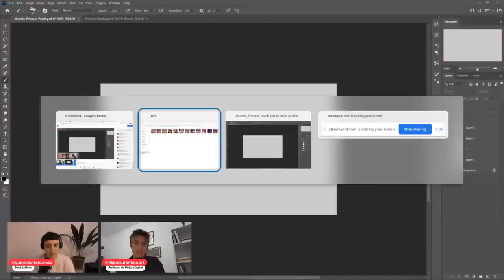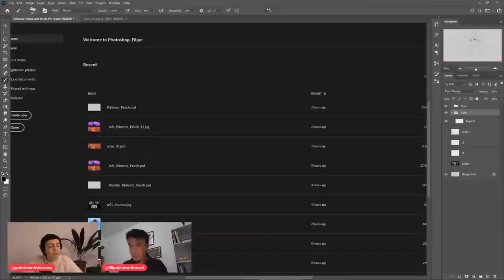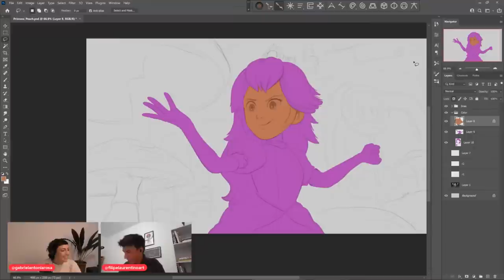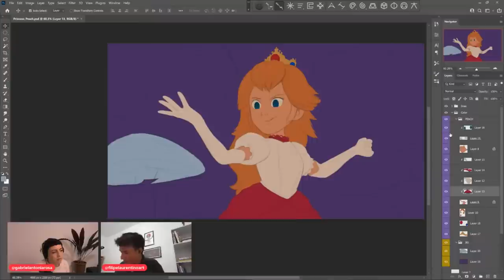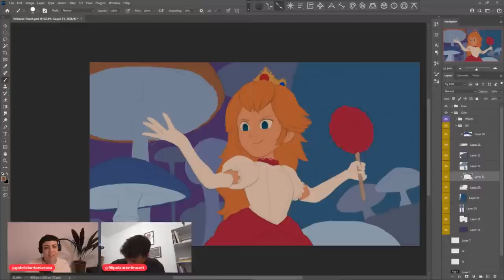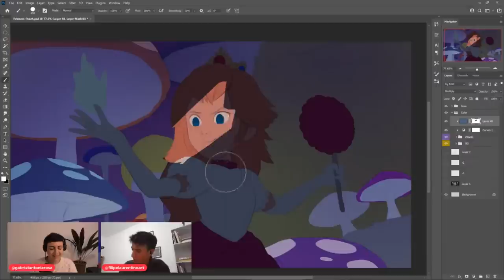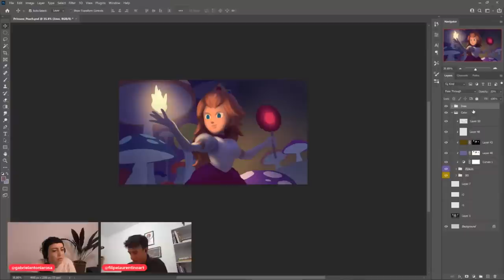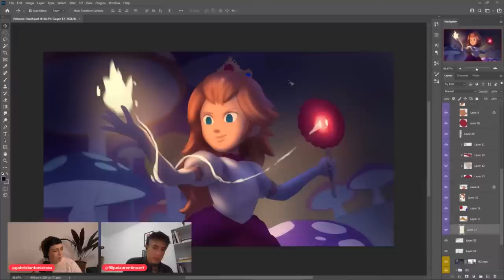🔴 LIVE - Aula Aberta de Pintura Digital